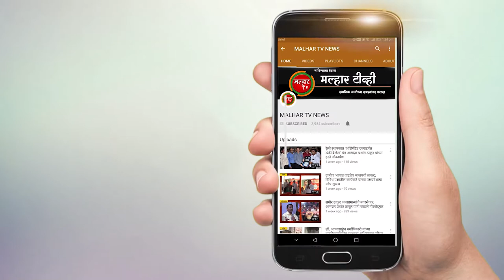खांदा कॉलनी येथील शंकर मदिरा जवळील उद्यानामध्ये कनाथ गायकवाड यांच्या नगरसेवक निधीमधून ओपन जीम सुरु